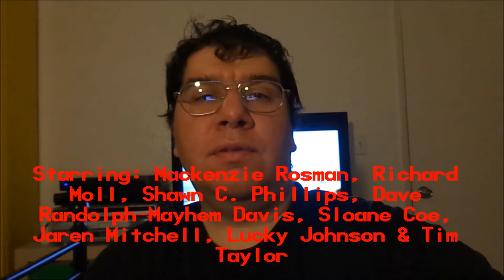Ghost Shark (2013): Joseph A. Sobora's Movie Review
My Movie Review of "Ghost Shark" (2013).
Starring: Mackenzie Rosman, Richard Moll, Shawn C. Phillips (aka "Coolduder"), Dave Randolph-Mayhem Davis, Sloane Coe, Jaren Mitchell, Lucky Johnson, Dave Davis & Tim Taylor.

Written By: Paul A. Birkett, Eric Forsberg (Story By) & Griff Furst. Directed By: Griff Furst.